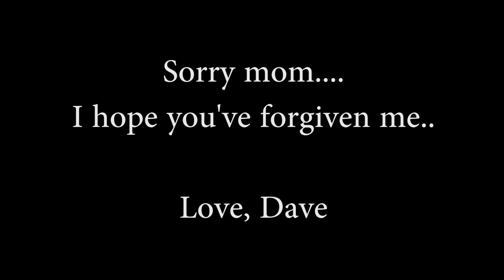Sorry Mom, I'll be late for Christmas... I'm in over my head...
Sorry Mom, I'll be late for Christmas... I'm in over my head... Sometimes double and triple over my head... Pipeline - December 25, 2016